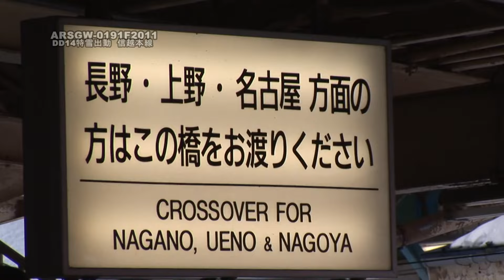【特雪】DD14 特殊排雪列車出動【信越本線】ARSGW-0191 DD14 breaks snow walls on the track.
ロータリー式除雪車DD14による特殊排雪列車、いわゆる特雪が出動したときの映像です。ラッセルで線路脇にかき寄せた雪を更に遠方に飛ばします。新潟県の山間部は世界有数の豪雪地帯であり、高く積もった雪の壁を崩して進路を確保するDD14の奮闘が続きます。平成23年撮影。
不定期に動画をアップロードしています。

Snow remover DD14 breaks snow walls;
Japan National Railway DD14 rotary snow blower.
Naoetsu(Na'o'e-warf) to MyokoKogen(Myoko-highland), ShinEtsu line, JR-east.
location: Niigata pref. JAPAN.